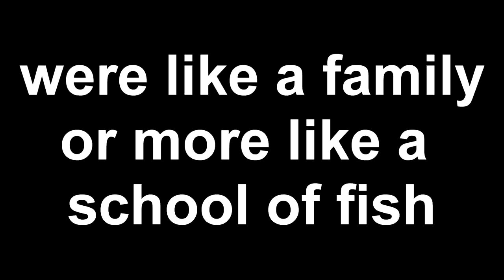My new 93 gallon Marineland tank trailer...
This is a sick and ecip trailer i made for my new reef.